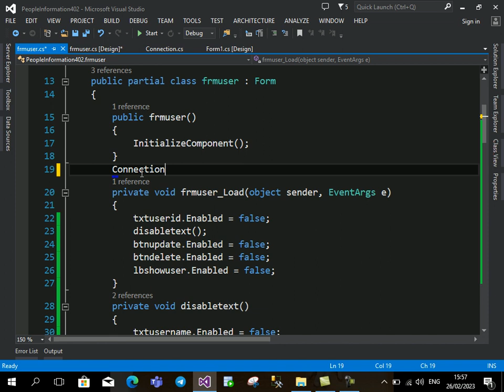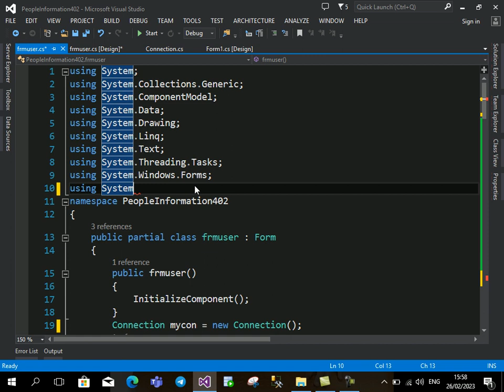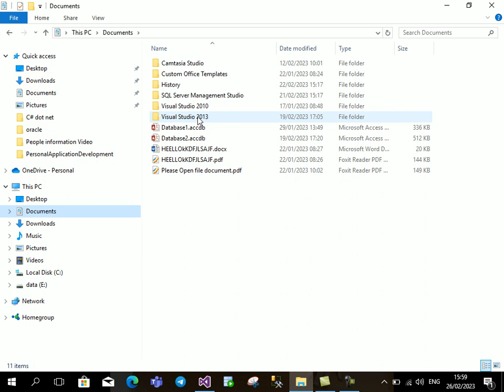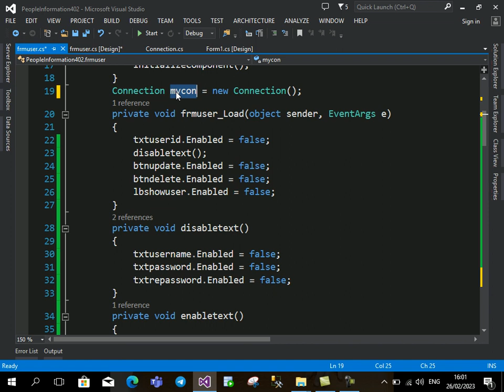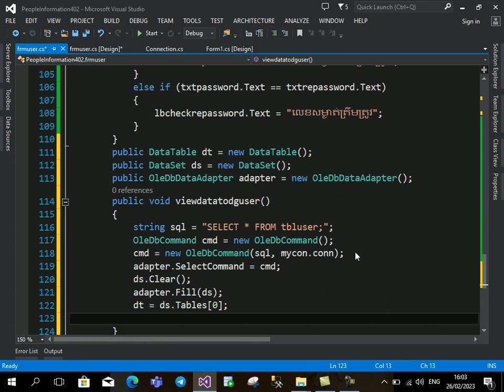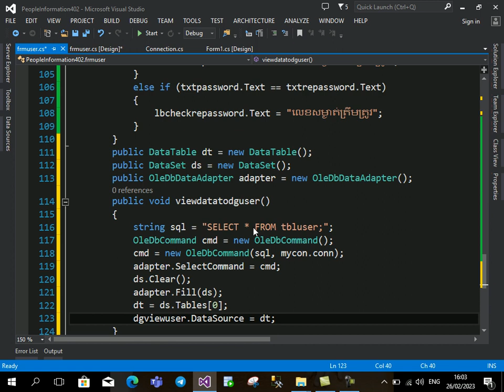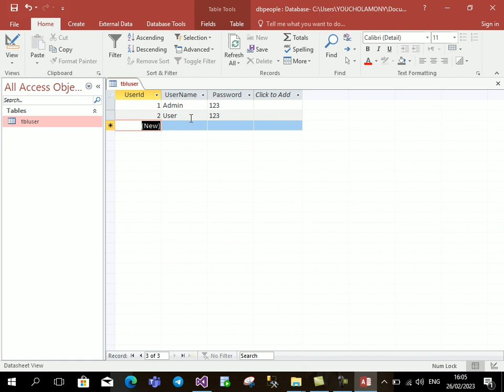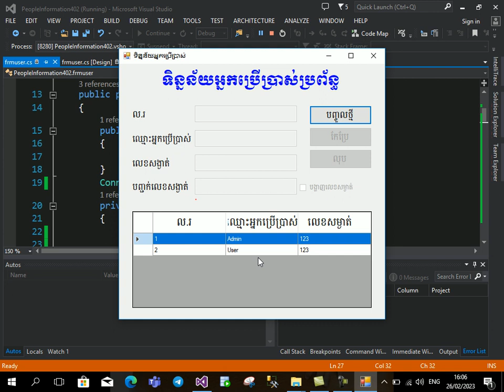3 View Data From Access Database to Datagridview